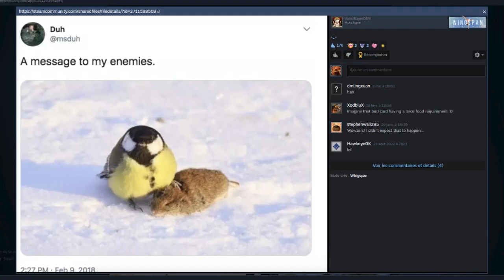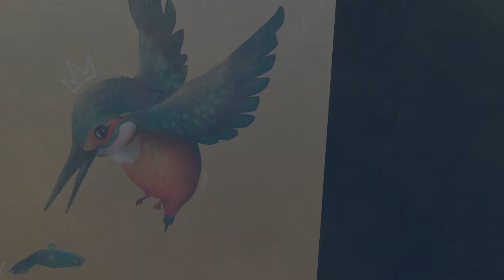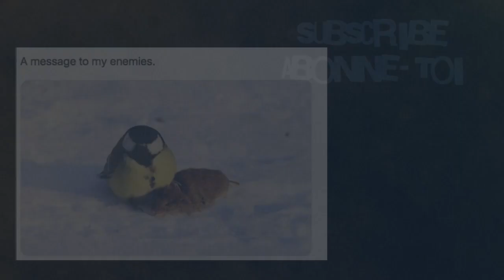👾 Gaming | Découvrir Wingspan (ft. Toto Rollmop)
ACTIVATE SUBTITLES !

👾 Timecodes :
0:00 : Tutoriel
10:35 : Test d'une partie
20:17 : Seconde partie

Groupe FACEBOOK (Bibliothèque de fichiers en accès libre, limite de fichier / Free access file library, file limit 100Mo)
🔔 DISCORD (Bibliothèque de fichiers en accès libre, limite de fichier / Free access file library, file limit 8Mo)

👾 Thanks to our PARTNER / Merci à notre PARTENAIRE
Thomas GUERMEUR - Traducteur Eng/Fr

👾 Thanks to Music ARTISTS
'Wingspan' by Pawet Górniak.

Fonts : 'Mad' font : 'Downcome' by Eduardo Recife - misprintedtype.com